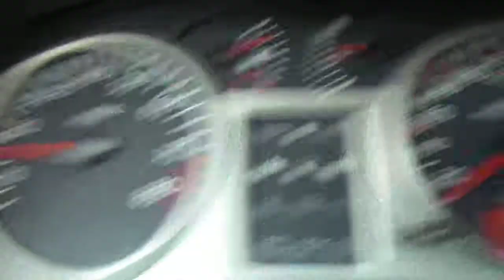acceleration 0-120kmh clio rs 2.0 16v team 182ch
petite accélération avec une Clio team 2004 182 ch full stock